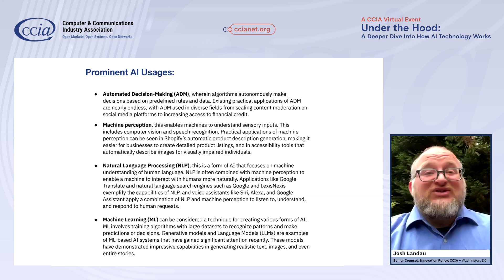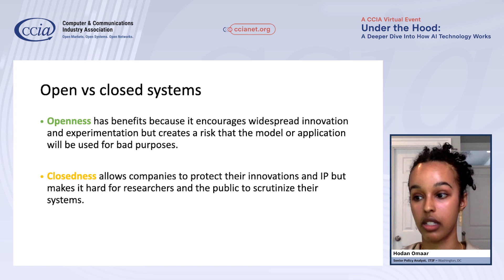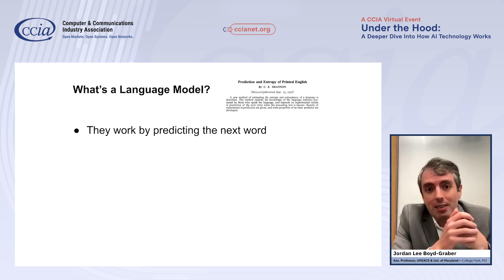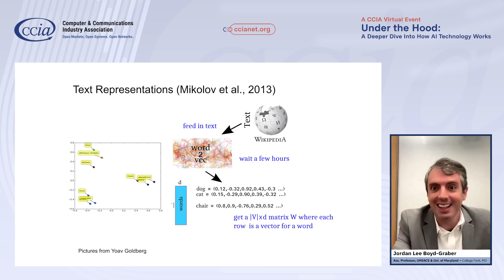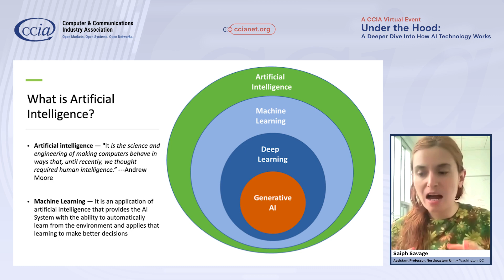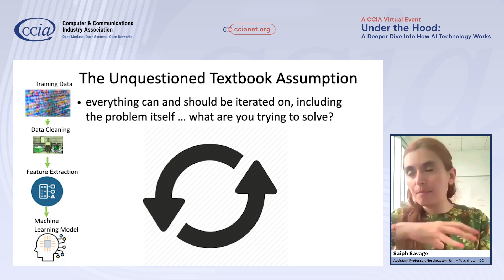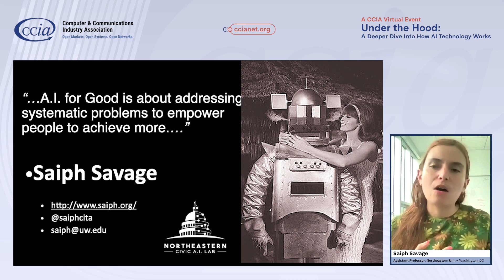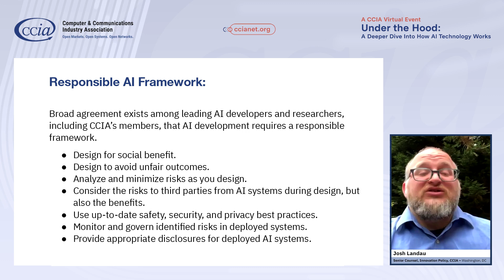Under the Hood: A Deeper Dive Into How AI Technology Works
With the debut of chatbots and large language learning models, 2023 has been the year that Artificial Intelligence (AI) exploded into the public’s consciousness. Members of Congress and Senators of both parties are working to ensure AI technology is safe. CCIA's virtual panel featured experts from civil society and academia to discuss the key concepts underpinning AI. Live, June 27, 2023.

Featured Panelists:

- Jordan Boyd-Graber, Associate Professor in Computer Science, UMIACS, and iSchool University of Maryland
- Joshua Landau, Senior Counsel, Innovation Policy, CCIA
- Hodan Omaar, Senior Policy Analyst, Center for Data Innovation, ITIF
- Saiph Savage, Assistant Professor Northeastern University in the Khoury College of Computer Sciences
Josh Rogin, Vice President of Federal Affairs, CCIA (moderator)